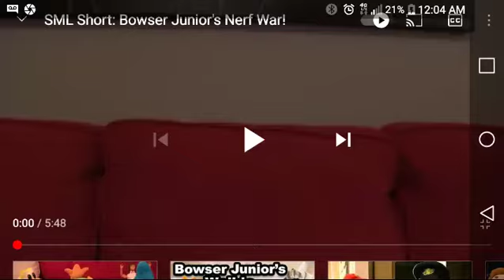sml shorts:bowser jr nerf gun(reuploaded)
warning: this video might use cussing.

Orginal release: march 31st 2016

note: this channel is not association with Nintendo.

credit to nintendo for the plushies.

and credit to sml for the video!!!